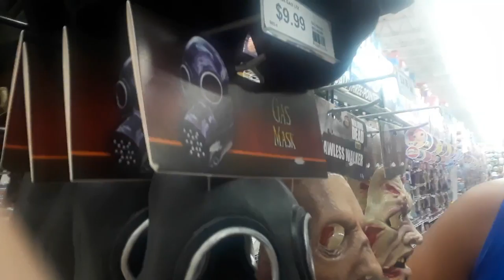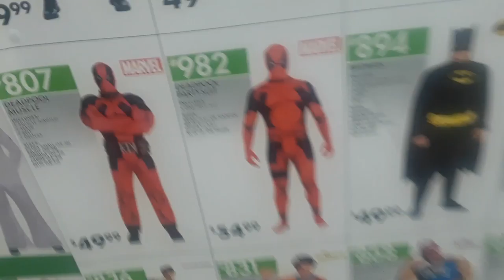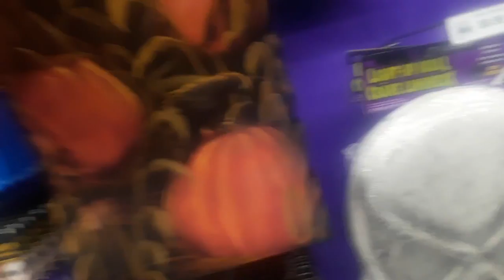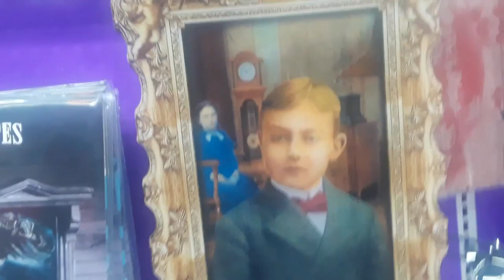Post halloween vlog and fun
Join us as we are at party city haveing good time haveing fun happy early Halloween